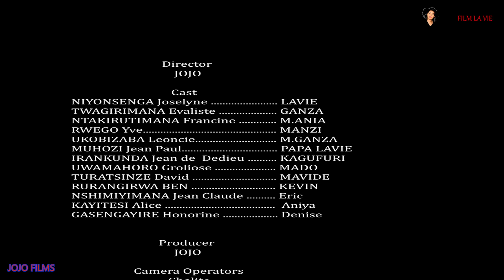FILM LA VIE IMPETA EP14 BYAKOMEYE HAGATIYA ANIYA NA KETTY BAPFA ERIC.🔥🔥🔥🔥🔥🔥🔥🔥🔥🔥🔥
Film LA VIE Impeta,ni film nshya tubazaniye.mufite igitekerezo,inyunganizi,inama cyangwa inkunga mwifuza kutugezaho mwatubona kuri 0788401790 cyangwa email yacu ni ,tubashimiye urukundo mukomeje kutugaragariza.